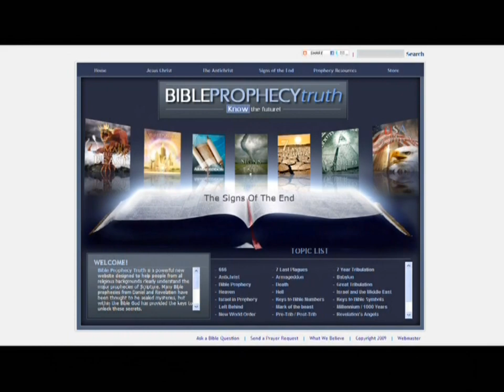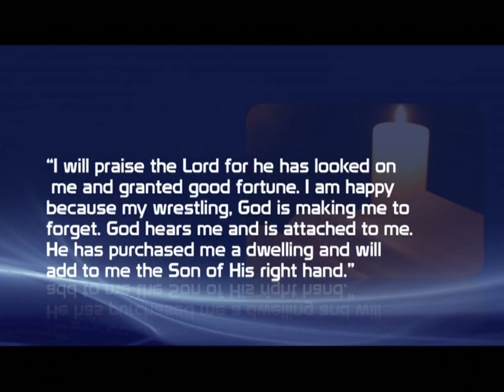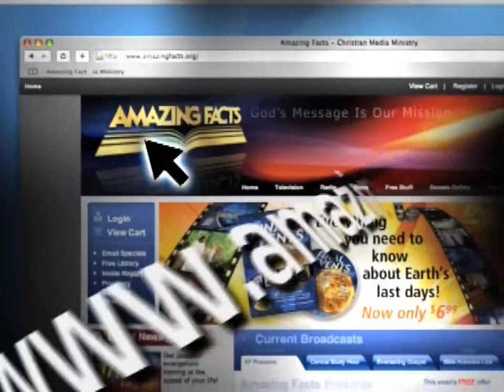Amazing Facts Walking Through Revelation 03